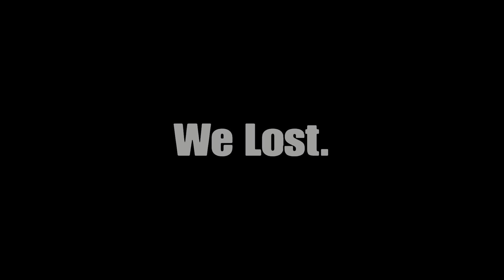vow of the Chinese black i mean bald brother in christ